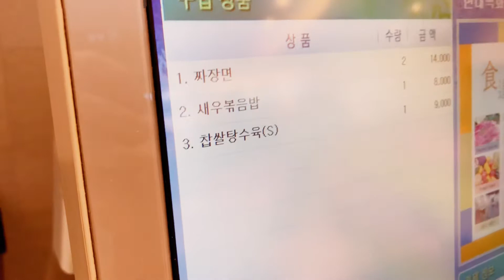【The MIST Vlog \ Eng Sub ・ 日本語字幕】 오랜만에 한국(에 먹으러)가는 후쿠오카 직장인 Korea 韓国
이번엔 지난 8월에 여름휴가를 맞아 한국다녀왔어요!
집밥은 최고에요...!
여러분들은 휴가 어디로 다녀오셨나요??